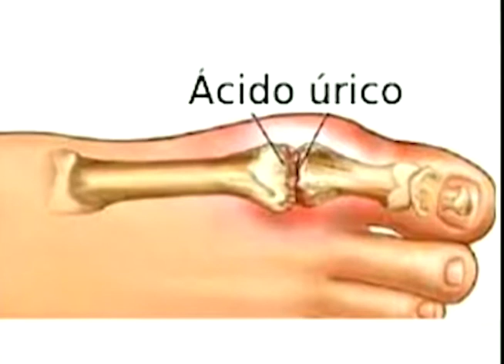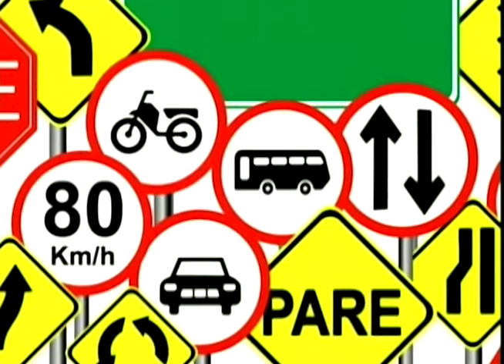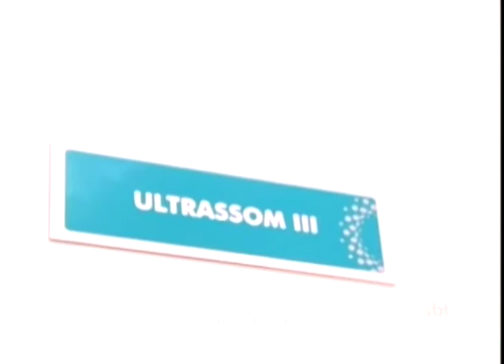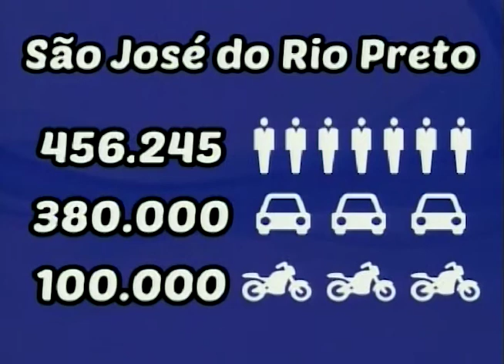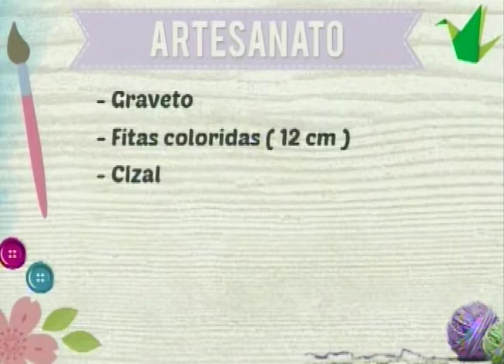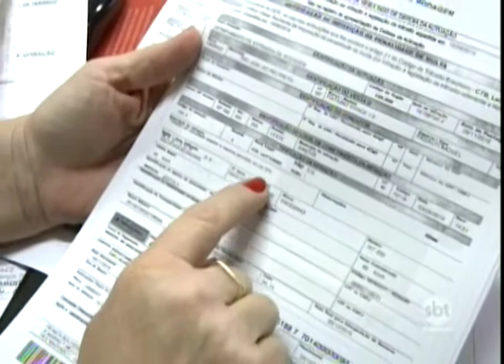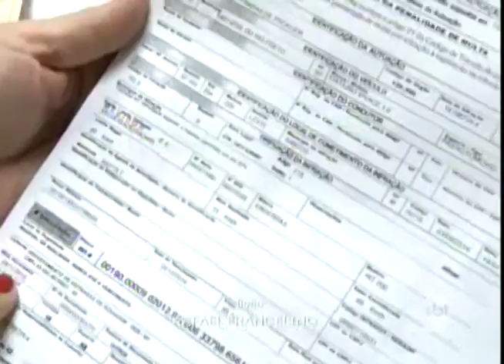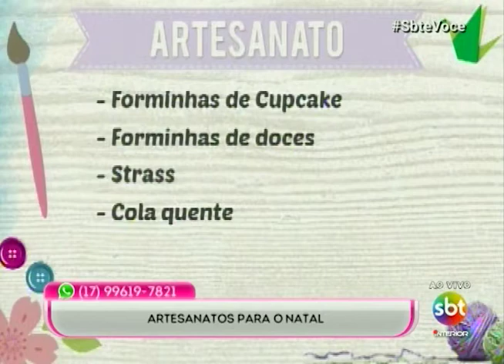SBT e Você 26/11/18 na íntegra